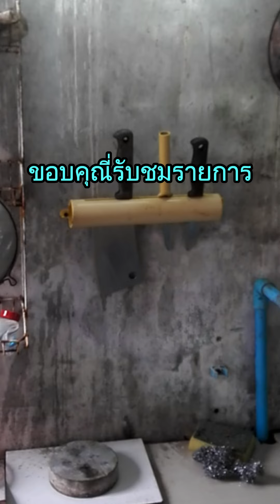EP 7 ที่เก็บมีด ในครัวเรือน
EP 7 ที่เก็บมีด ในครัวเรือน ใช้งบประมาณ 0 บาท เก็บของเก่ามาประดิษฐ์